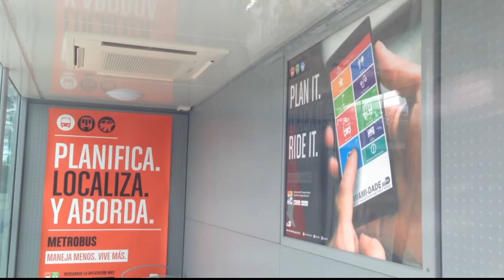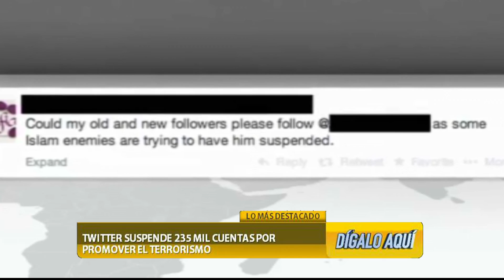Discusión de Noticias - Dígalo Aquí 18-08-2016 Seg. 01